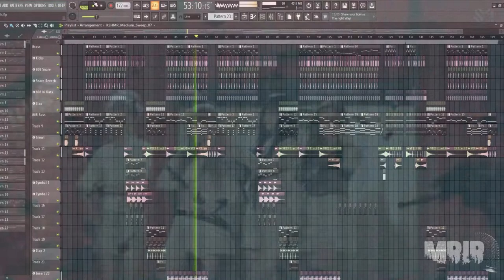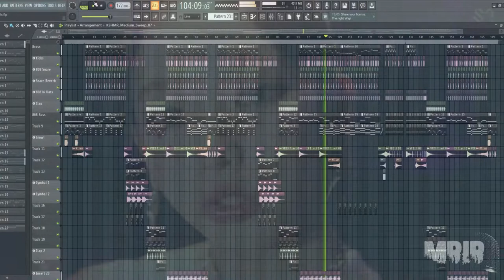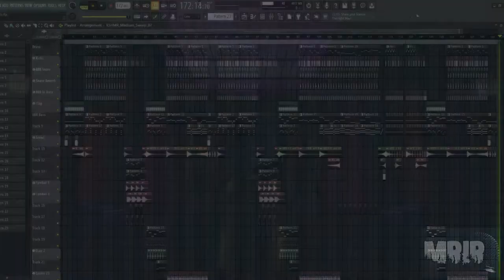aespa - Girls Instrumental Remake Cover